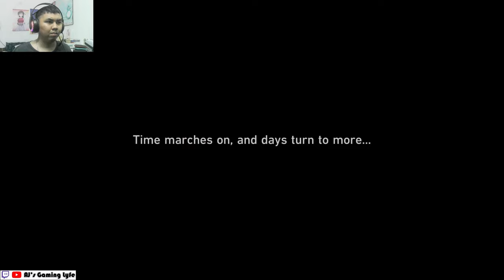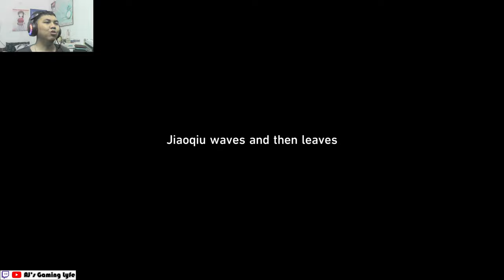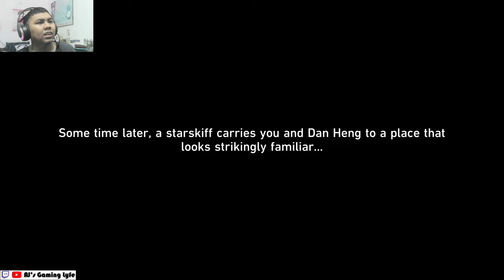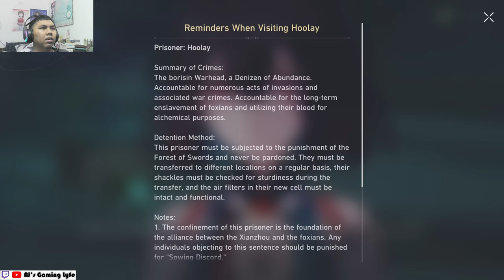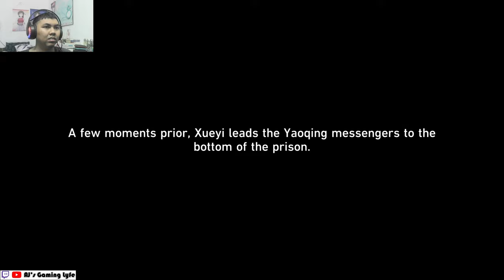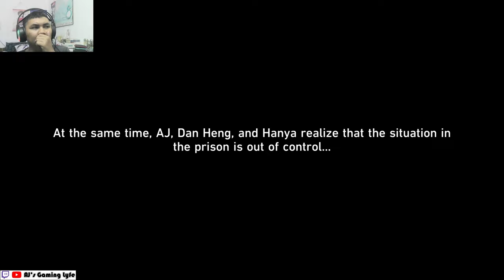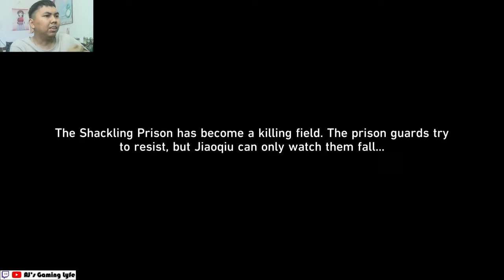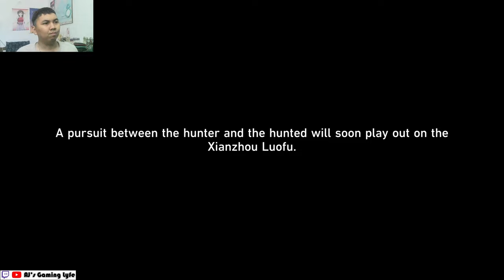SOMETHING BAD IS GOING ON AT THE XIANZHOU | AJ's REACTION: Honkai Star Rail 2.4 Story Quest - Part 2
AJ continues his walkthrough of Honkai Star Rail 2.4 Story Quest where March 7th discovers that the Xianzhou has been infiltrated during her swordplay training while the Trailblazer and Dan Heng are forced to debate against the general of the Xianzhou Yaoqing, Feixiao before entering the Shackling Prison.